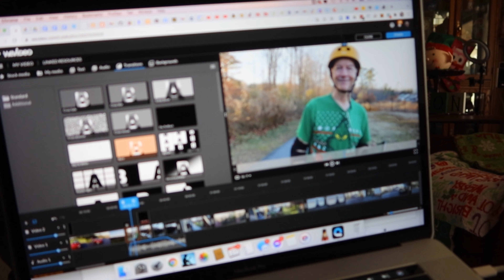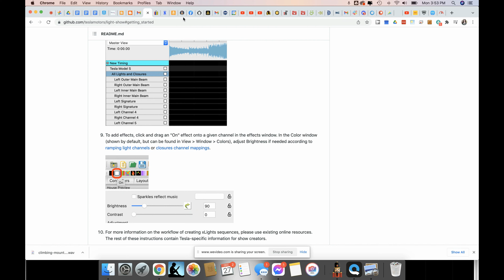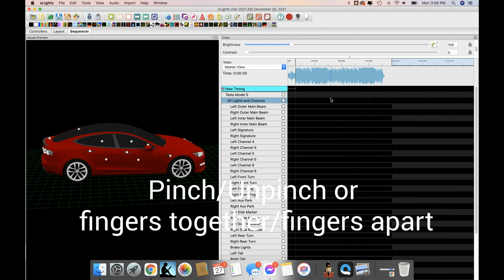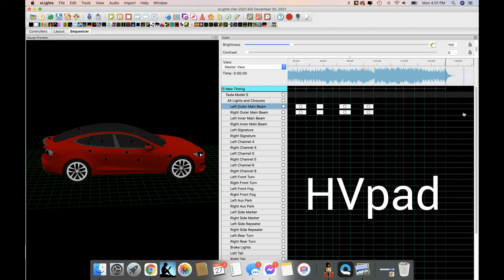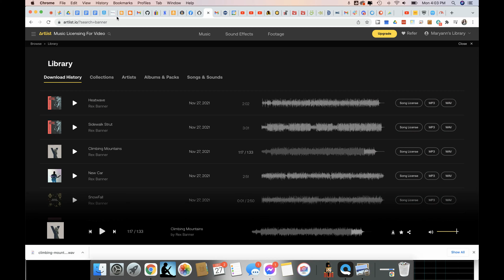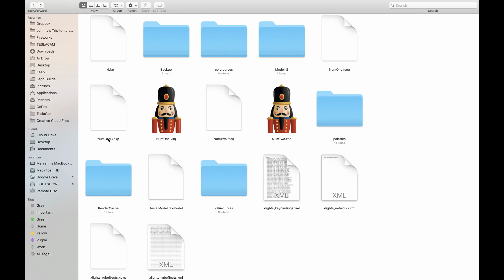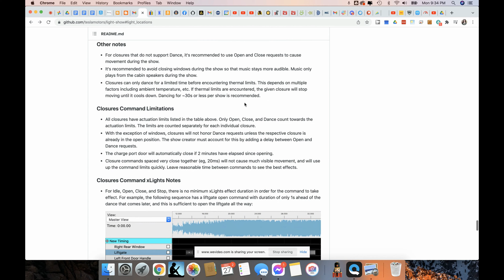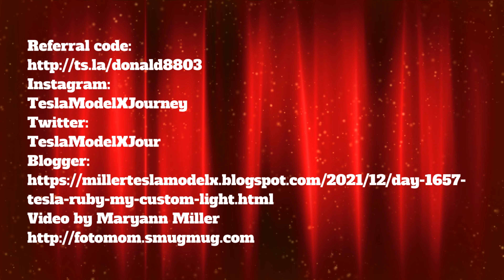Day 1657 Tesla Ruby My Custom Lightshow and Tutorial